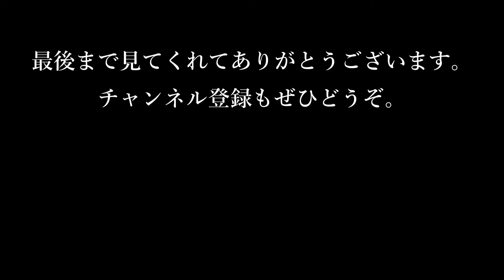【ヒゲダン】Pretenderをノリノリにしてみた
Piano Arrangement : Nanaki

【楽曲詳細】
曲名 : Pretender
アーティスト : Official髭男dism